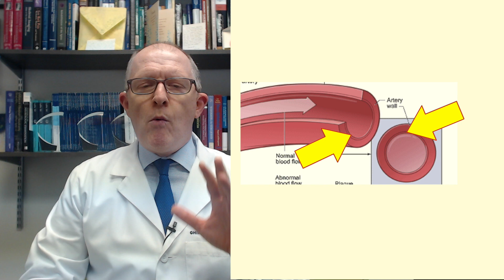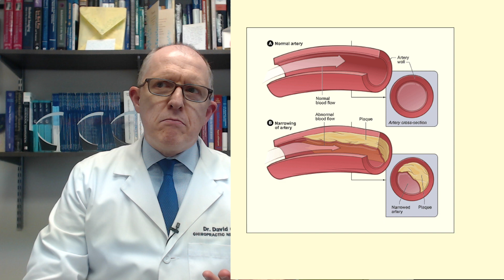Hashimoto’s Patients Have Bad Blood Vessels, AT RISK for Atherosclerosis (heart attack, stroke)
This video might just save your life (no kidding).  Hashimoto's is the #1 cause of hypothyroidism. New research confirms that even Euthyroid Hashimoto's patients have poor blood vessel function (endothelial dysfunction) which greatly increases risk of atherosclerosis . Dr. Clark explains the connection and what to do if YOU have Hashimoto's and want to be PROACTIVE.

Sources:
Horm Metab Res. 2020 Sep;52(9):642-646.
Clin Endocrinol (Oxf) 2006; 64: 698–702
My 20+ years of experience

Chapters:
00:00 - Intro
00:42 - What is atherosclerosis?
01:25 - the first step in atherosclerosis
01:36 - the First symptom of atherosclerosis
01:45 - Hypothyroidism and atherosclerosis
02:02 - the Hashimoto's spectrum
02:46 - Endothelial Dysfunction in Hashimoto's
03:04 - High Thyroid antibodies is enough to cause big problems
03:24 - Hashimoto's patients have bad endothelial function
04:10 - Why and How Hashimoto's causes bad endothelial function
04:24 - Quick recap so far
04:52 - Need to get control of your immune system
05:01 - Want TPO antibodies as low as possible
05:14 - Must know your immunophenotype
05:25 - Why it's difficult to find the right doctor
05:59 - You are AT RISK
06:27 - The gravity of the situation
06:57 - Be proactive against the silent killer

Do you still have these low thyroid symptoms? You could have Hashimoto's.
• Fatigue
• Hair loss
• Dry Skin
• Constipation
• Depression
• Brain Fog
• Weight Gain
• Infertility

Fellow American Board of Neurochemistry & Nutrition
Diplomate American Chiropractic Neurology Board

6015 Fayetteville Rd Ste 111